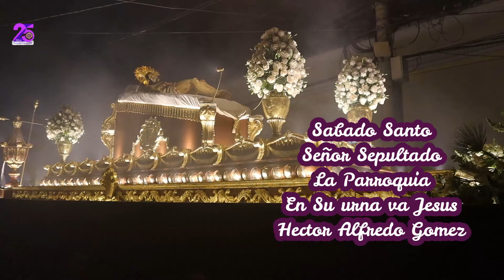Marcha En su urna va Jesús, Sabado Santo 2024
Procesión del Señor  Sepultado  de La Parroquia, sábado  santo 2024, marcha En su  urna va Jesús, bajo la dirección del maestro Héctor Alfredo Gomez.

Casa Rodríguez es un establecimiento dedicado a la pasamanería decorativa, artículos religiosos, orfebrería, flecos y borlas hechas a mano, terciopelos, damascos, brocados y tisús.
Además ponemos a su disposición hilos para bordar en oro fino y entrefino, confeccionamos ornamentos religiosos como dalmáticas o casullas.